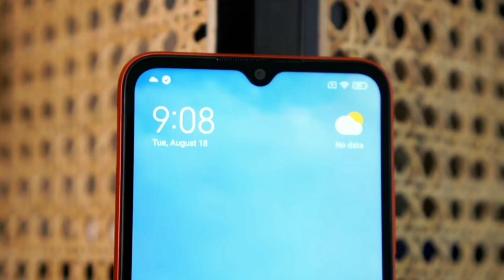Redmi 9 Unboxing | Redmi 9 vs Redmi 9 Prime | Review & Comparison